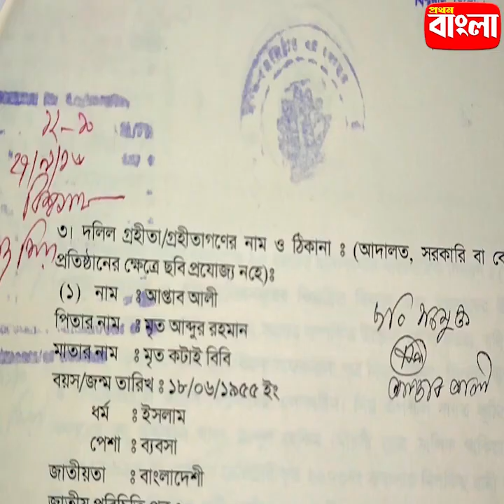মাত্র ৫ জন বাসিন্দা, বাংলাদেশেই বিশ্বের সবচেয়ে ছোট গ্রাম : Bangladesh Village || PROTHOM BANGLA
Prothom Bangla is one of the leading YouTube News channels which delivers West bengal state news 24x7 in bengali . In addition to education, culture, medical, travel, Prothom Bangla is daily presents with a completely different video about art and literature. Prothom Bangla is A news package platform where you can find exclusive regional news, series, mythological stories and factual stories.
প্রথম বাংলা হল একটি শীর্ষস্থানীয় ইউটিউব নিউজ চ্যানেল যা পশ্চিমবঙ্গ রাজ্যের খবর 24x7 বাংলায় সরবরাহ করে। শিক্ষা, সংস্কৃতি, চিকিৎসা, ভ্রমণের পাশাপাশি প্রথম বাংলা প্রতিদিন উপস্থাপন করছে শিল্প-সাহিত্য নিয়ে সম্পূর্ণ ভিন্ন ভিডিও। প্রথম বাংলা হল একটি নিউজ প্যাকেজ প্ল্যাটফর্ম যেখানে আপনি  এক্সক্লুসিভ আঞ্চলিক খবর, সিরিজ, পৌরাণিক গল্প এবং বাস্তব গল্পও পাবেন।
Install our App for the latest 24X7 news updates:
@ ”প্রথম বাংলা” নিউজ চ্যানেলে  প্রচারিত বক্তব্য গুলো বক্তার নিজস্ব। এর সঙ্গে চ্যানেল কর্তৃপক্ষের কোনও সম্পর্ক নেই। বক্তব্যের পুরো দায় বক্তার নিজের।